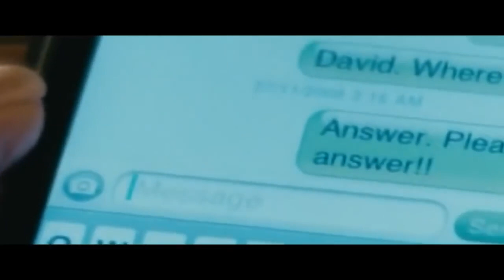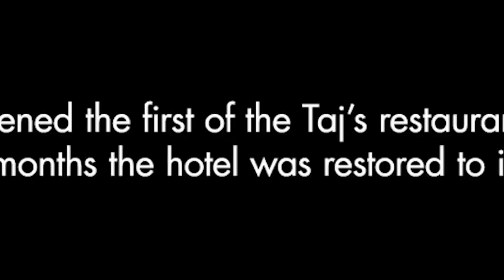Latest New Best Action Movie 2021 | The Attacks of 26/11 | English Subtitles | Hindi Movie